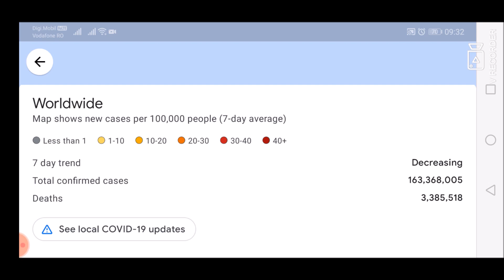Google Maps Worldwide COVID-19 layer for May 18, 2021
List of all countries:
Afghanistan
Albania
Algeria
Andorra
Angola
Antigua and Barbuda
Argentina
Armenia
Australia
Austria
Azerbaijan
Bahamas
Bahrain
Bangladesh
Barbados
Belarus
Belgium
Belize
Benin
Bhutan
Bolivia
Bosnia and Herzegovina
Botswana
Brazil
Brunei
Bulgaria
Burkina Faso
Burundi
Côte d'Ivoire
Cabo Verde
Cambodia
Cameroon
Canada
Central African Republic
Chad
Chile
China
Colombia
Comoros
Congo (Congo-Brazzaville)
Costa Rica
Croatia
Cuba
Cyprus
Denmark
Djibouti
Dominica
Dominican Republic
Ecuador
Egypt
El Salvador
Equatorial Guinea
Eritrea
Estonia
Eswatini (fmr. "Swaziland")
Ethiopia
Fiji
Finland
France
Gabon
Gambia
Georgia
Germany
Ghana
Greece
Grenada
Guatemala
Guinea
Guinea-Bissau
Guyana
Haiti
Holy See
Honduras
Hungary
Iceland
India
Indonesia
Iran
Iraq
Ireland
Israel
Italy
Jamaica
Japan
Jordan
Kazakhstan
Kenya
Kiribati
Kuwait
Kyrgyzstan
Laos
Latvia
Lebanon
Lesotho
Liberia
Libya
Liechtenstein
Lithuania
Luxembourg
Madagascar
Malawi
Malaysia
Maldives
Mali
Malta
Marshall Islands
Mauritania
Mauritius
Mexico
Micronesia
Moldova
Monaco
Mongolia
Montenegro
Morocco
Mozambique
Myanmar (formerly Burma)
Namibia
Nauru
Nepal
Netherlands
New Zealand
Nicaragua
Niger
Nigeria
North Korea
North Macedonia
Norway
Oman
Pakistan
Palau
Palestine State
Panama
Papua New Guinea
Paraguay
Peru
Philippines
Poland
Portugal
Qatar
Romania
Russia
Rwanda
Saint Kitts and Nevis
Saint Lucia
Saint Vincent and the Grenadines
Samoa
San Marino
Sao Tome and Principe
Saudi Arabia
Senegal
Serbia
Seychelles
Sierra Leone
Singapore
Slovakia
Slovenia
Solomon Islands
Somalia
South Africa
South Korea
South Sudan
Spain
Sri Lanka
Sudan
Suriname
Sweden
Switzerland
Syria
Tajikistan
Tanzania
Thailand
Timor-Leste
Togo
Tonga
Trinidad and Tobago
Tunisia
Turkey
Turkmenistan
Tuvalu
Uganda
Ukraine
United Arab Emirates
United Kingdom
United States of America
Uruguay
Uzbekistan
Vanuatu
Venezuela
Vietnam
Yemen
Zambia